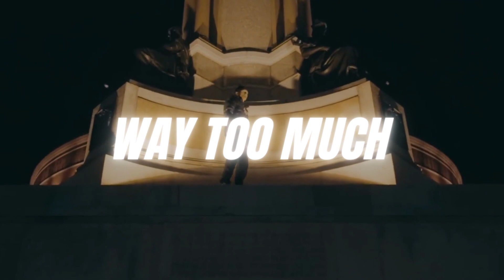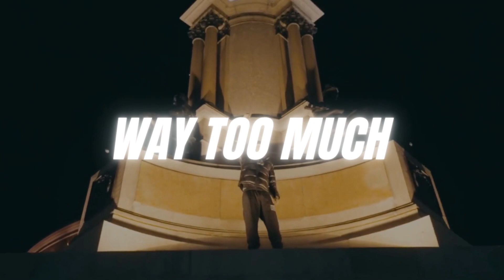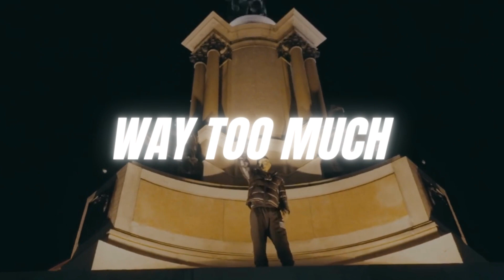[FREE] Central Cee x wewantwraiths Melodic Drill Type Beat - 'Way Too Much'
140bpm

Prod by Heartf3lt x Yoshi

Free for non profit use; a lease is required to commercially release the song.